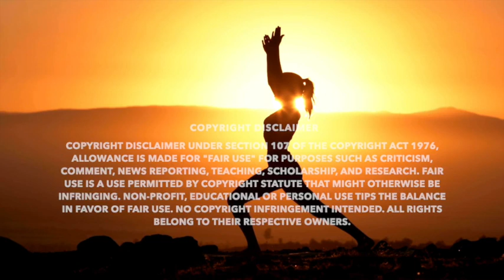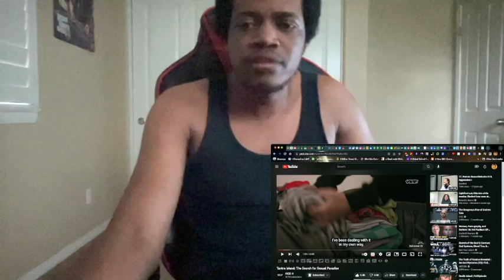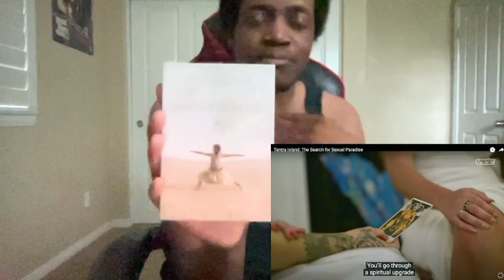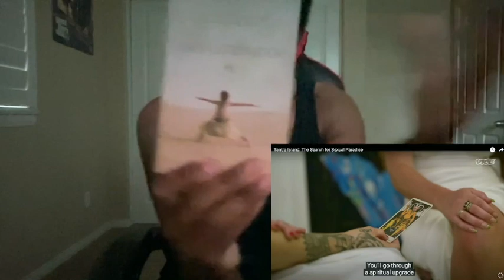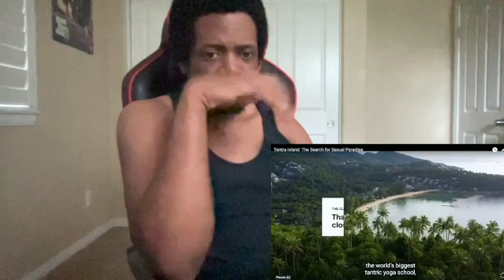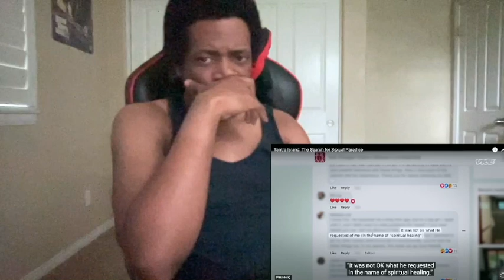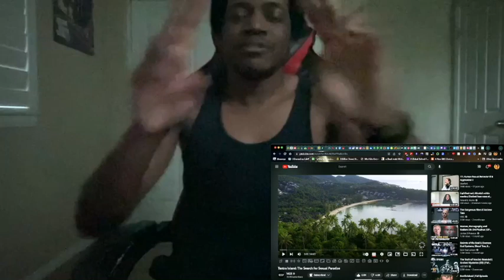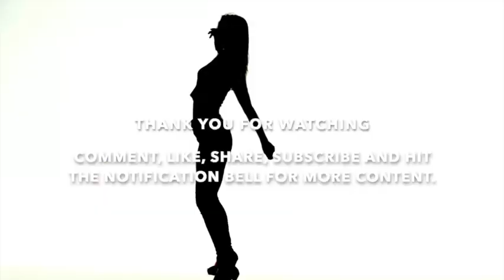( Very Informative & Powerful ) Tantra Island: The Search for Sexual Paradise @VICE Reaction 🔥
Feel free to check out the links below if anyone wants to reach out to me to collaborate with me on my channel or on your channel, if you have any questions regarding my exclusive content, services and social media sites and if you need help learning more about astrology and creating your own content 👇🏾.